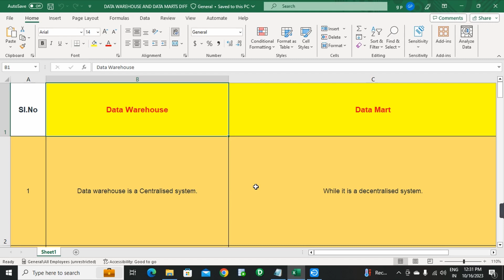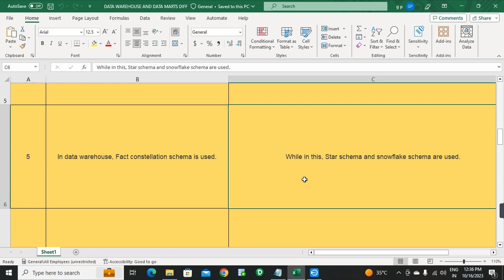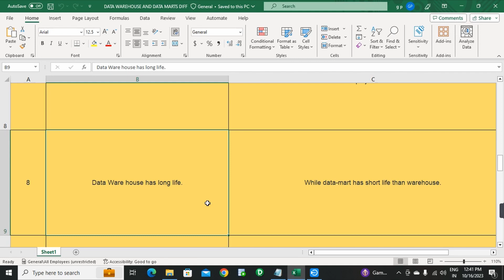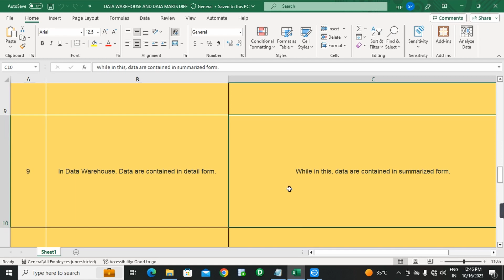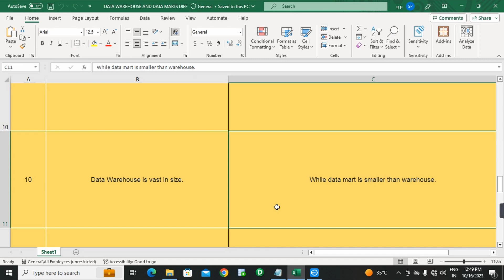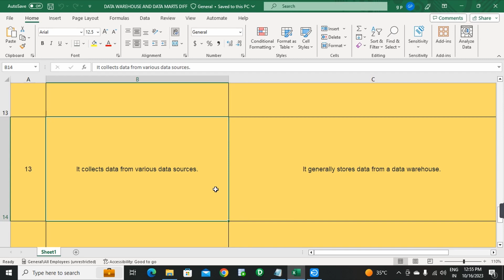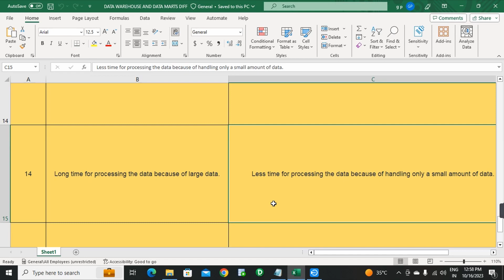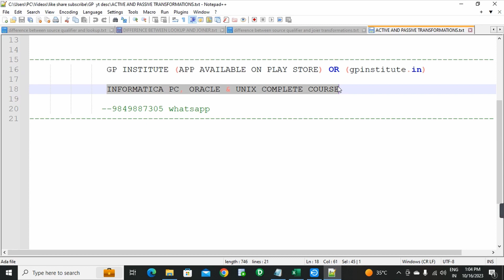DIFFERENCE BETWEEN DATA WAREHOUSE AND DATA MARTS INFORMATICA INTERVIEW QUESTIONS // GP INSTITUTE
INFORMATICA, ORACLE SQL & UNIX  COMPLETE COURSE TELUGU

INFORMATICA, ORACLE AND UNIX COMPLETE COURSE AVAILABLE IN GP INSTITUTE APP

gpinstitute.in

(or)
(or)
2nd record to 2nd target table 3rd record to 1st target table 4th record to 2nd target table